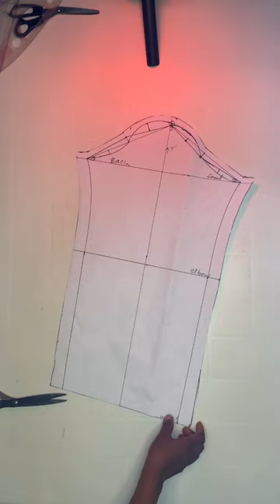December online class officially begins tomorrow